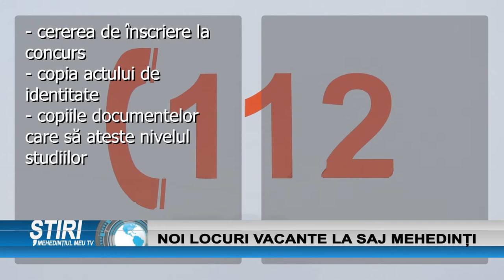NOI LOCURI VACANTE LA SAJ MEHEDINȚI